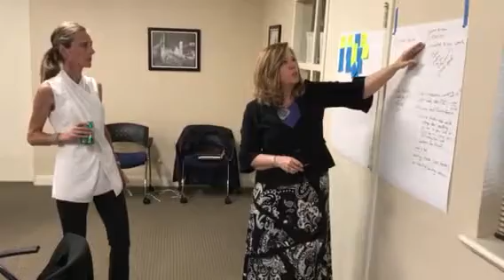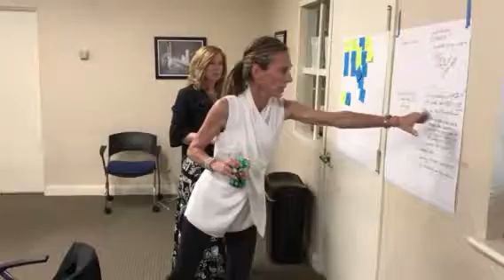Exp leader prototype